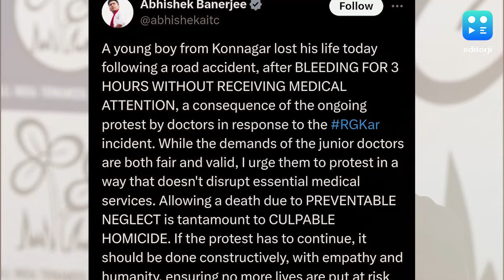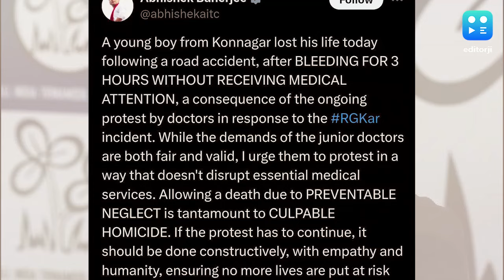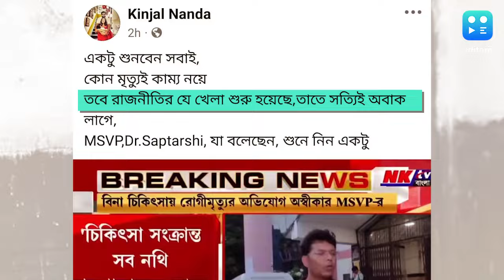RG Kar Doctors Protest: কোন্নগরের যুবকের বিনা চিকিৎসায় মৃত্যু হয়নি, জানালেন RG Kar-এর ডাক্তাররা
আরজি করে বিনা চিকিৎসায় মৃত্যু কোন্নগরের যুবকের, শুক্রবার এমনই এক অভিযোগ ওঠায় রাজ্যজুড়ে হইচই পড়ে যায়, টুইট করে জুনিয়র ডাক্তারদের আন্দোলনের পাশাপাশি পরিষেবা জারি রাখার বার্তা দেন তৃণমূল কংগ্রেসের সর্ব ভারতীয় সভাপতি অভিষেক বন্দ্যোপাধ্যায়। কিন্তু সেই অভিযোগ সম্পূর্ণ মিথ্যে বলে দাবি করলেন আরজি কর হাসপাতালের এমএসভিপি ডঃ সপ্তর্ষি চট্টোপাধ্যায়।